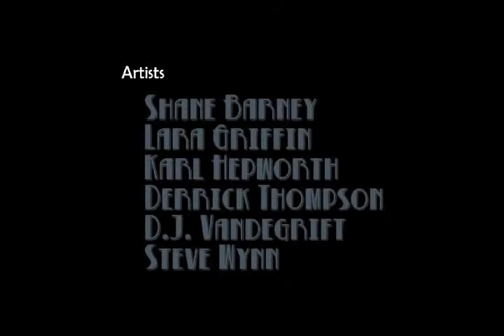Let's Play Three Cards to Midnight, Part 7-2 - Death and the Finale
The last events before Jess ended up on the astral plane with Devin, and the final showdown.

That's all for this LP.  See everyone next time!